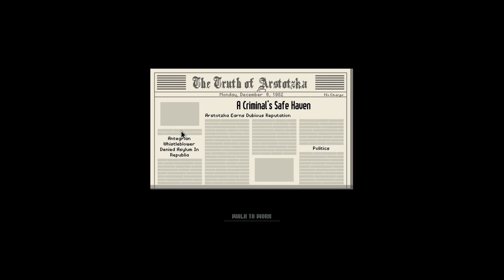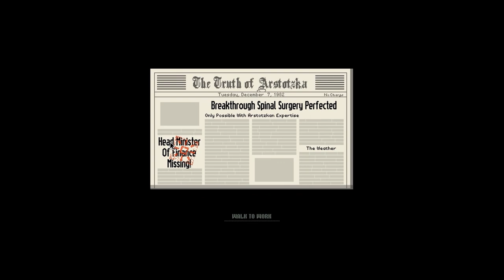Let's Complete: Papers, Please Part 7 (Days 13 & 14)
I have decided to complete the popular indie game Papers, Please. Well this can only go well.
If you have suffered a traumatic experience watching this video. Please sob your heart out below